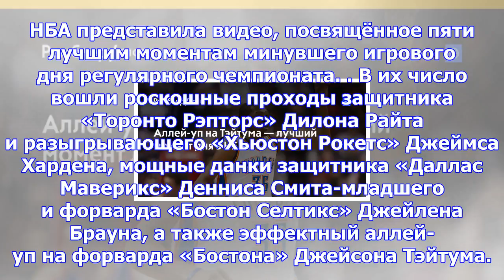Аллей-уп на тэйтума — лучший момент дня в нба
НБА представила видео, посвящённое пяти лучшим моментам минувшего игрового дня регулярного чемпионат...